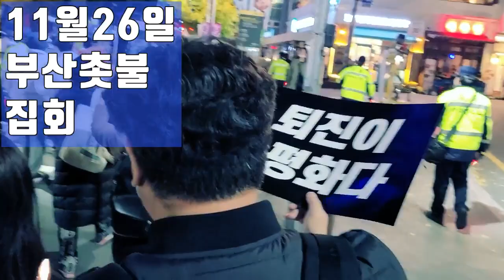💙💙💙자발적 열정의 극치를 보여주는 부산 촛불시민